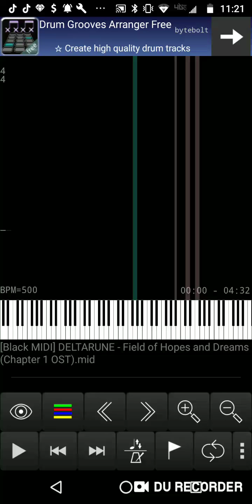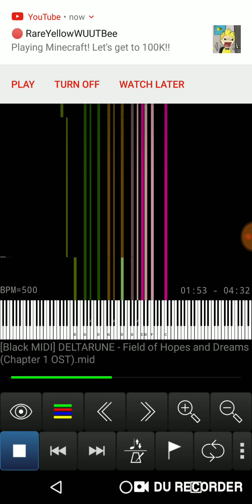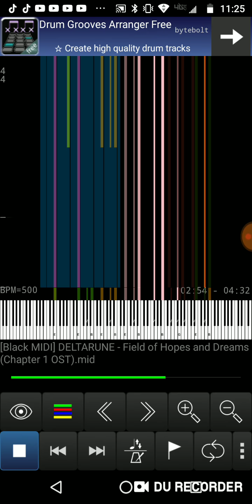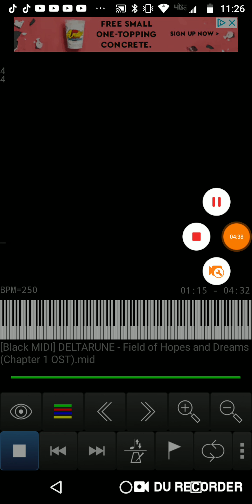(Black MIDI) DELTARUNE- Field of Hopes And Dreams